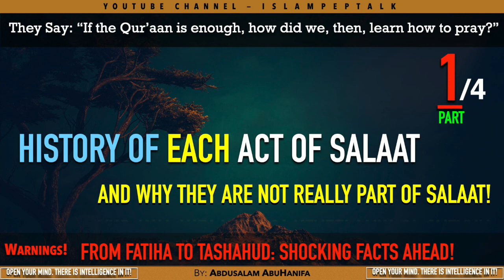Is What We Do In Salaat From The Qur'aan, Or Is It Not? 01 of 4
Assalaamu Alaikum.

It is taken that when we raise to perform our Salaah, we say Allaahu Akbar, then perform some form of Du'aa then read the Faatiha, then make Ruk'u and say what we say in it and then we carry on our Salaat mechanically as we always do.

The Question is then, is what we do in our Salaah part of what Allaah wants or is not? If the answer is 'Yes!' then where does Allaah say it in the Qur'aan and if the answer is 'No!' then why are we doing it and more importantly, if it is Sunnah, then where did the Messenger of Allaah get it?

We all know that the Job of the Messenger is made up of the 3 duties. Yes, 3 duties not more than that:

- He is a Warner for the bad people,
- He is a Bringer of Good news for the Good people
- He is ordered to follow the Qur'aan very closely!

These 3 functions represent the Messenger's Job Description issued by Allah to him in the Qur'aan. As you can see, Allaah didn't make His Messenger a Legislator [as is generally and mainly presented]; therefore, anything and I mean 'anything' the Messenger does must have its roots in the Qur'aan and this takes us back to the original point: "Is What We Do In our daily Salaat taken from the Qur'aan, or is it not?"

This talk of 4 parts will go explain and in great details each and every act we perform in our daily prayers, why it is part of our Salaah or what it is not.

You will be surprised about a lot of things. Things we do in our Salaat that are not essential and not even needed for the authenticity of our Salaah. Then it becomes clear that the Messenger himself couldn't have done them since those things have no roots from the Qur'aan, yet our Islaamic men of religion, [Scholars, Sheikhs, etc...] claim that our Salaah is so detailed that if you missed anything from it or the Sunnahs in it, you are doomed and your Salaah is not accepted!

Are they speaking the truth? This talk answers.

Abdusalam.